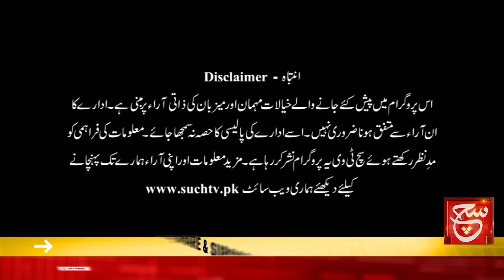Is NATO Coming to Asia? | China & Taiwan Updates | Pakistan aur Duniya | 11 June 2023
سنگاپور میں شنگری ۔ ۔ لا ڈائیلاگ کی اہمیت، دیکھئے پروگرام "پاکستان اور دنیا" صرف سچ نیوز پر

Such Savera
Such Baat
Siyasat Aur Such
TalkShow
Aaj Ka Such
Bottom Line
Seerat-ul-Anbiya
Chalein Dekhte Hain
Play Field

Such News Android Apps:
Such News iOS App: